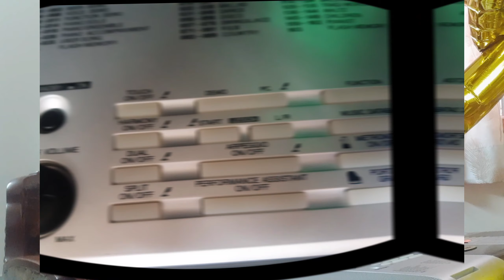My Keyboard Series Music # 4